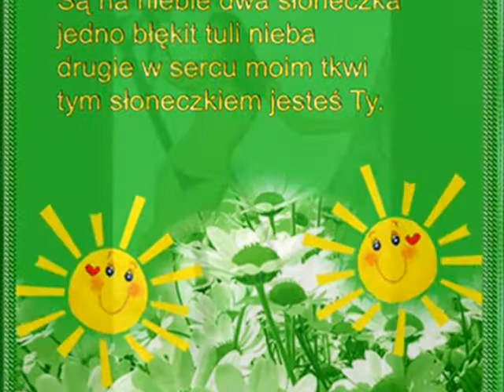Kropelki dwie wmv